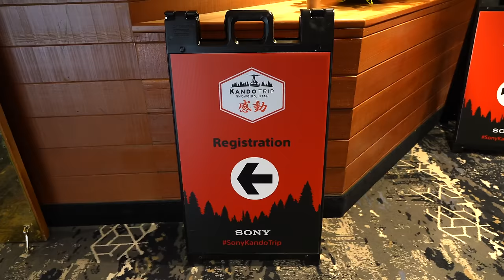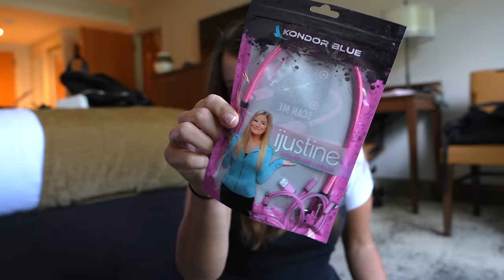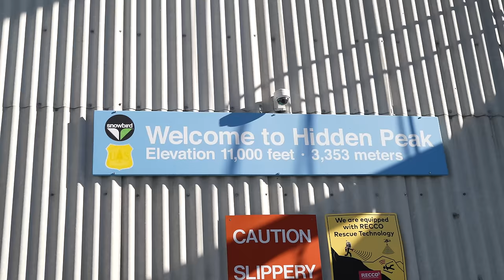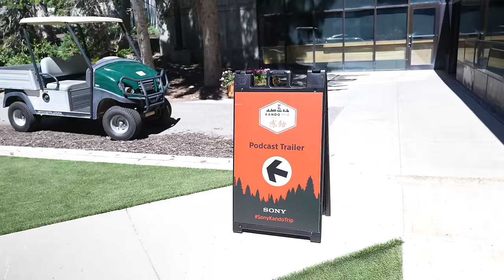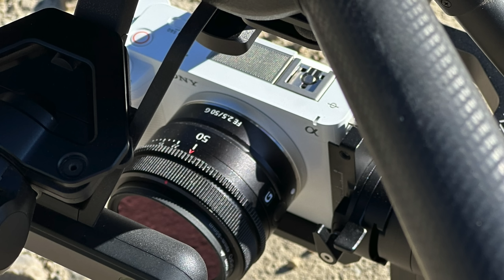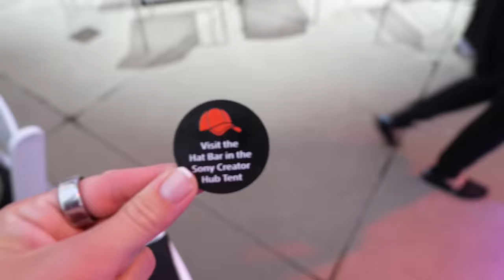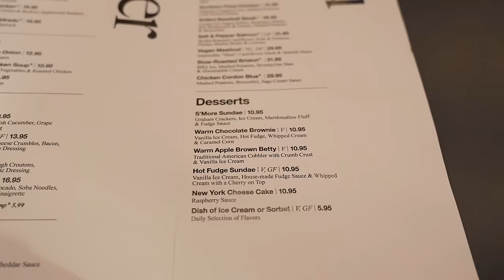THE BEST TIME IN UTAH! (Kando 2023 Trip!)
Back in August I attended the Sony Kando Trip in Snowbird, Utah!

📸 Capture Card